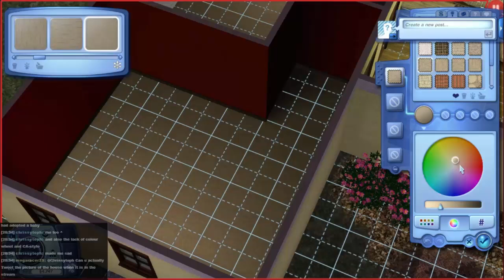Simon Plays Episode 11 - The Sims 3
This time round we create everyone's favourite tiara-wearer. Shame there are no tiaras for toddlers in the game :P And then, and it came as a complete shock to me, we actually start playing the game!